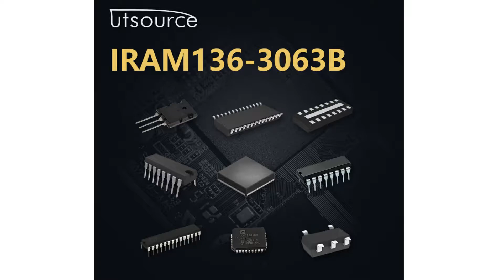IRAM136-3063B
Encapsulation:MODULE
Brand:International Rectifier
DateCode:15+
Motor Type:AC Induction
Output Configuration:3 Phase
Maximum IGBT Collector Current:30A
Mounting Type:Surface Mount
Package Type:SIP-3
Pin Count:22
Maximum Operating Supply Voltage:20 V
Minimum Operating Supply Voltage:12 V
Typical Switching Frequency:20kHz
Maximum Isolation Rating:2000Vrms
Series:Intelligent Power Module
Inverter Power Rating:73W
Height:6mm
Width:31.1mm
Length:78mm
Dimensions:78 x 31.1 x 6mm